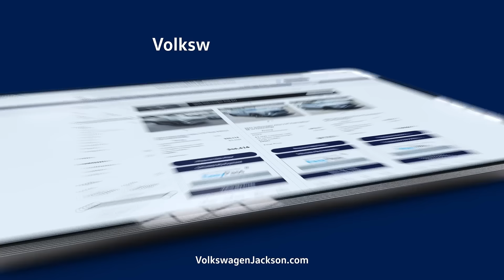Volkswagen Jackson - The Savwy Summer Event REV